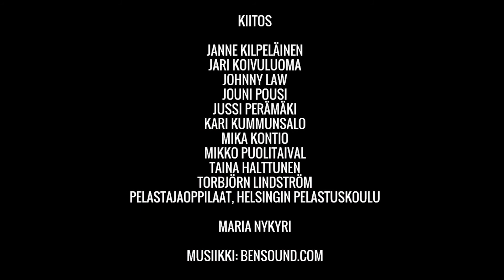Miten pelastusalan arvoja voi jalkauttaa?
Kuinka arvot "inhimillisesti, ammatillisesti ja luotettavasti" jalkautetaan osaksi jokaista pelastusalan yhteisöä? Pelastusalan eri osaajat kertovat, miten he edistävät arvojen jalkautumista omissa yhteisöissään.

Pelastusalan arvotyön rahoittajat: sisäministeriö ja Palosuojelurahasto.